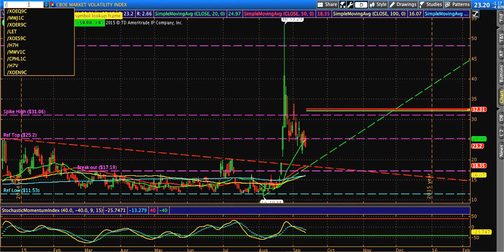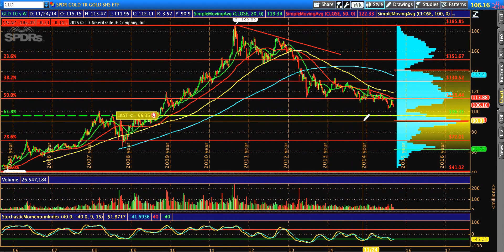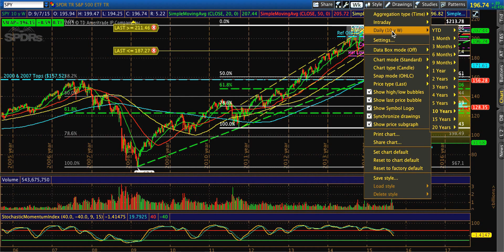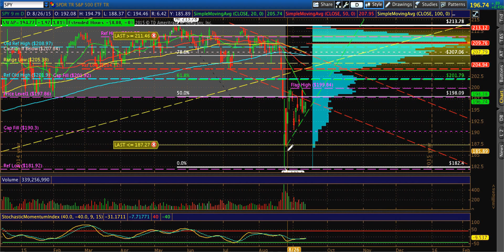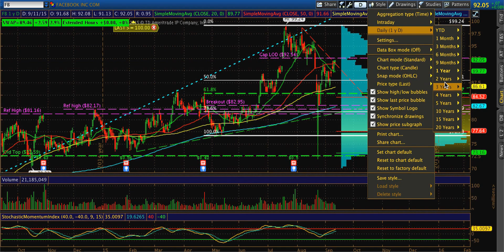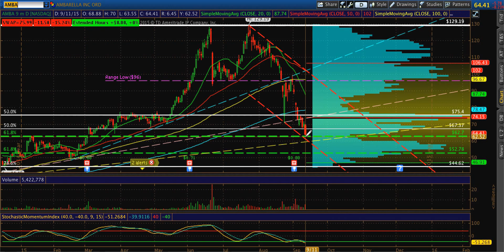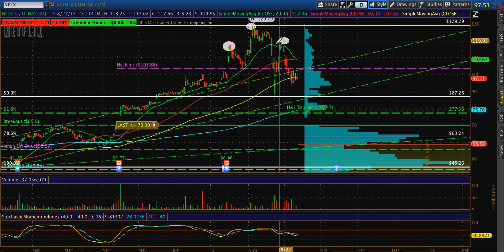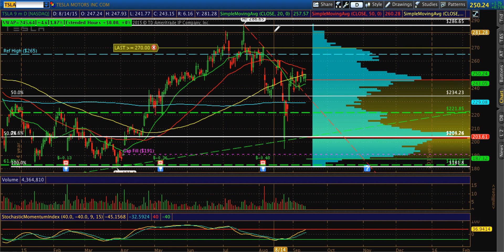Weekend Review 9.13.15: VIX, TLT, SPY, IWM, QQQ, AAPL, GOOGL, AMZN, FB, AMBA, GPRO, MBLY, NFLX, TSLA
* Apple Is Gaming Fed Policy to Counteract Its Stagnating Stock Price